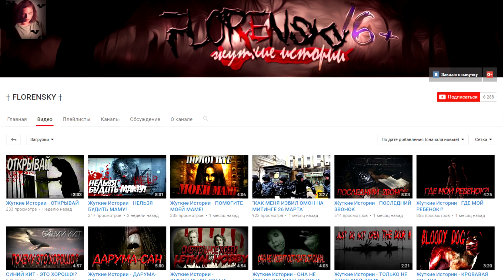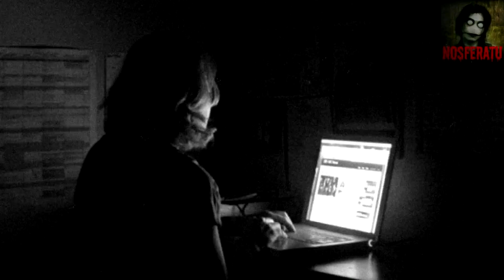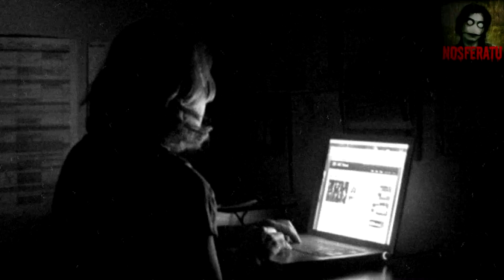Истории на ночь - Сожитель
Автор истории: Ёжик в тумане